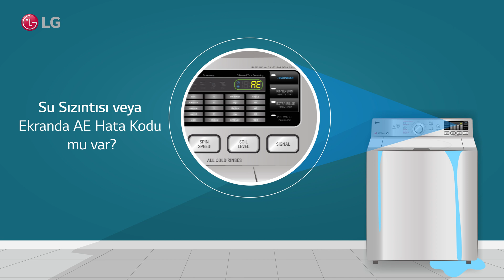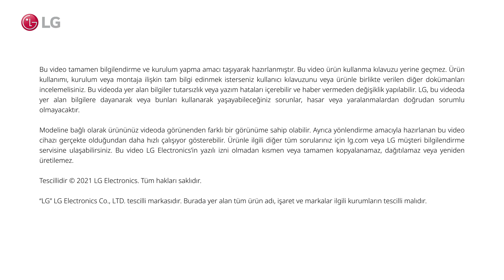LG Üstten Yüklemeli Yıkayıcı - İçeriden su sızıntısı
LG Top Load Washer - Water leakage from inside